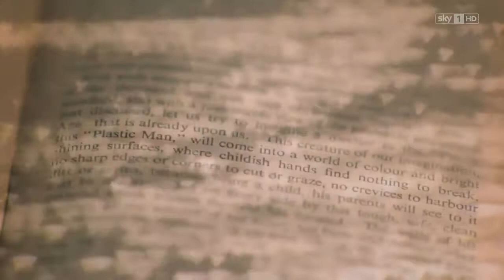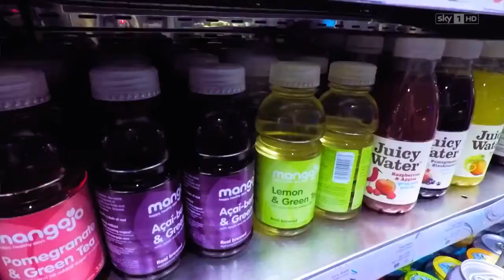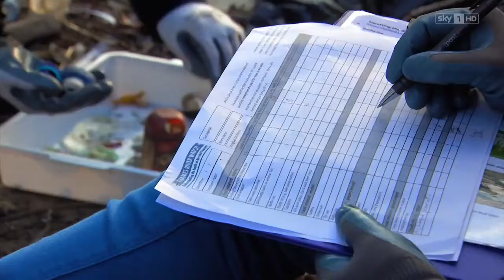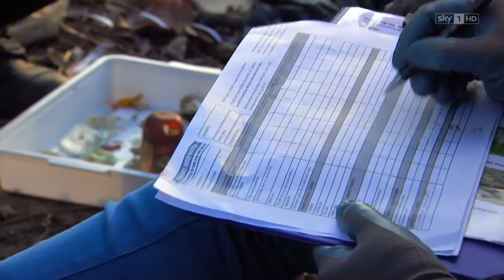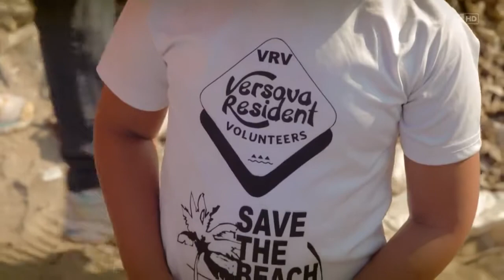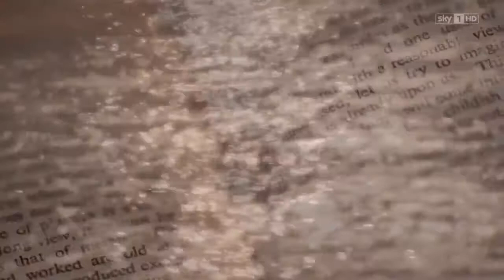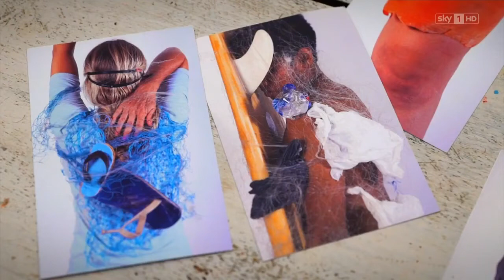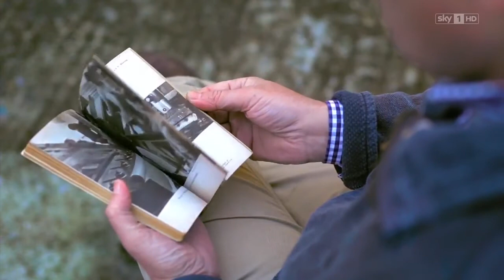Wie viel Plastik verträgt die Welt HD DOKU